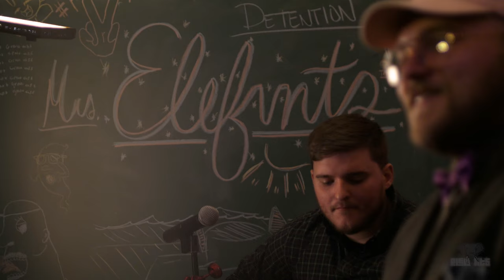elefvnts - Padlock Book (live)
Video by: Joel Chivington & Joey Felder